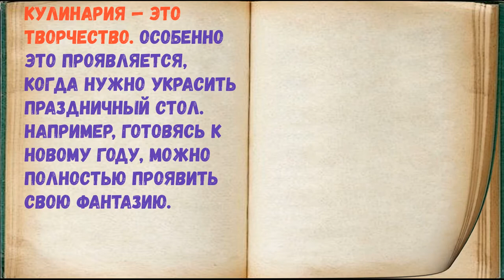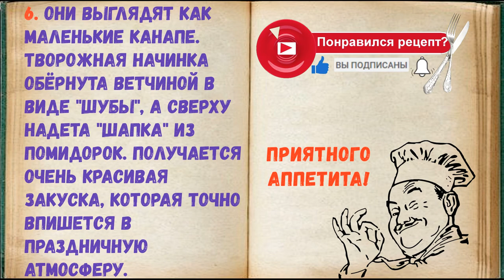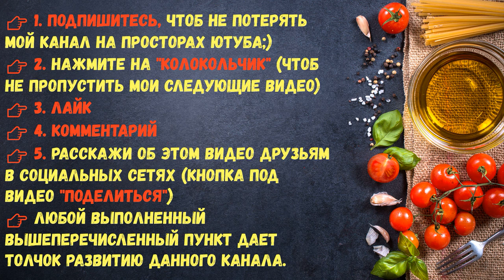Закуска "Дедушки Морозы" / Книга Рецептов / Bon Appetit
✅ Закуска "Дедушки Морозы" 👇

Ингредиенты:
*Творог  — 50 Грамм
*Ветчина  — 150 Грамм
*Помидор черри  — 4 Штуки
*Зелёный лук  — 3 Штуки (перья)
*Соевый соус  — 1 Чайная ложка
*Болгарский перец  — 0,25 Штуки

👉 Пошаговое приготовление 👇

Кулинария — это творчество. Особенно это проявляется, когда нужно украсить праздничный стол. Например, готовясь к Новому году, можно полностью проявить свою фантазию.

1. Подготовьте продукты. Вымойте овощи, лук. Приступим!

2. Ветчину порежьте на 8 ломтиков, один край ножом подровняйте для устойчивости закуски, остатки ветчины порежьте кубиками.

3. Соедините творог, ветчину, соевый соус, порезанный кубиками перец (можно взять красный или желтый), зеленый лук. Если творог сухой, то положите ложечку майонеза. Перемешайте, начинка не должна быть влажной.

4. На каждый ломтик ветчины положите по ложке начинки, сверните, перевяжите зеленым луком, лишнее можно обрезать.

5. Оденьте шапочки из половинок помидоров черри, сверху бубончик из творога. Закуска готова!

6. Они выглядят как маленькие канапе. Творожная начинка обёрнута ветчиной в виде "шубы", а сверху надета "шапка" из помидорок. Получается очень красивая закуска, которая точно впишется в праздничную атмосферу.